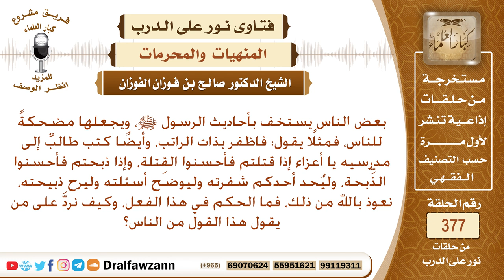بعض الناس يستخف بأحاديث الرسول ﷺ، ويجعلها مضحكة للناس، فمثلا يقول: فاظفر بذات الراتب...؟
نص السؤال: بعض الناس يستخف بأحاديث الرسول ﷺ، ويجعلها مضحكةً للناس، فمثلًا يقول: فاظفر بذات الراتب، وأيضًا كتب طالبٌ إلى مدرسيه يا أعزاء إذا قتلتم فأحسنوا القِتلة، وإذا ذبحتم فأحسنوا الذِّبحة، وليُحد أحدكم شفرته وليوضح أسئلته وليرح ذبيحته، نعوذ بالله من ذلك، فما الحكم في هذا الفعل، وكيف نردَّ على من يقول هذا القول من الناس؟
السيرة الذاتية :
للاشتراك في قناة الشيخ صالح الفوزان

رئيس الفريق
لمشروع كبار العلماء